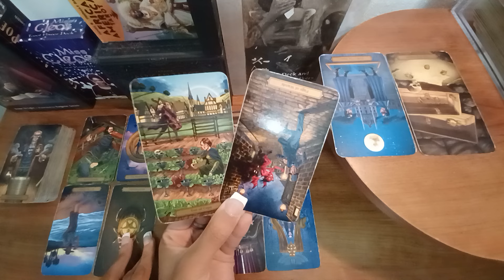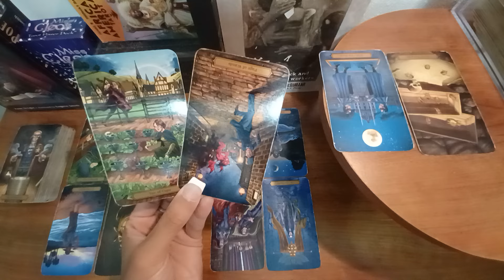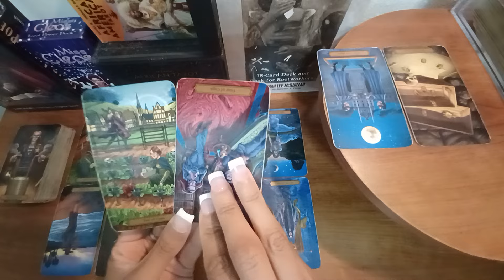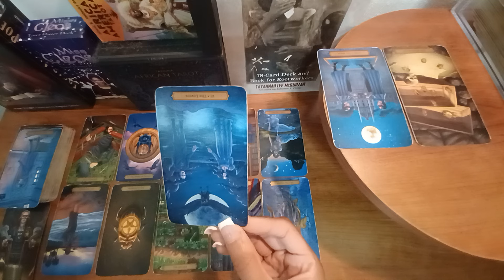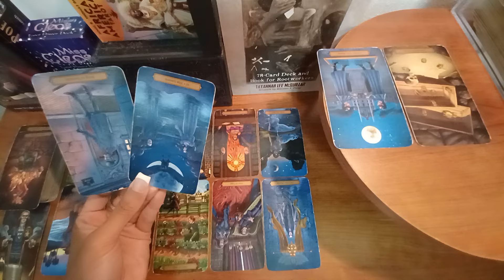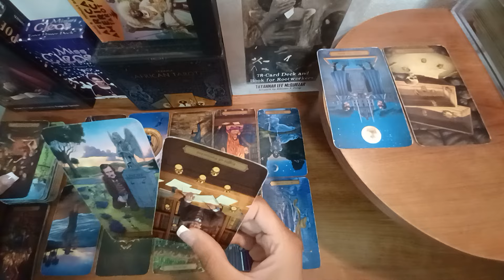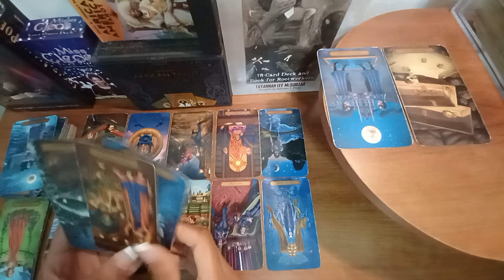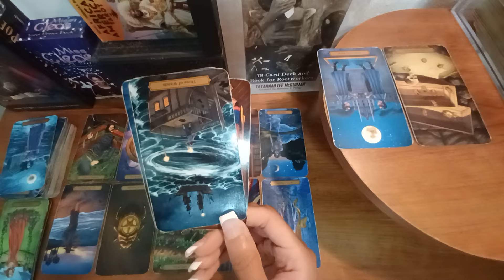CAPRICORN YOU'VE BEEN WARNED!! | Tarot Reading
Daily July 2024 tarot card reading for zodiac sign Capricorn sun, moon, cusp, rising, venus and other placements.